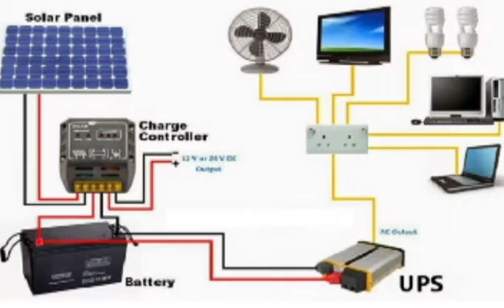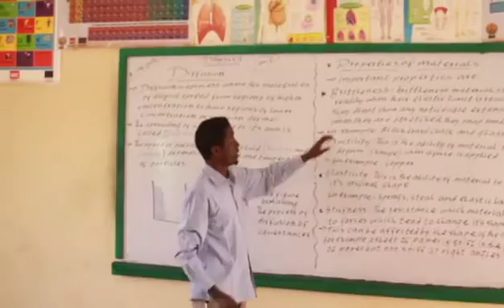Horumarka iyo himilooyinka dugsiga sare ee FAARAX NUUR - Baligubadle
Daawo qormada oo dhamaystiran